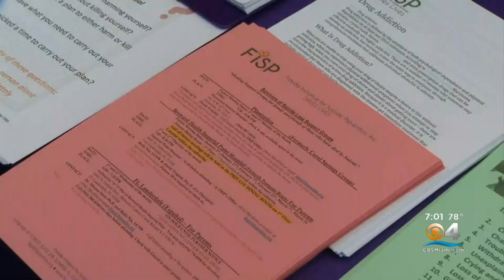Topic Is Suicide Prevention At Emergency Town Hall Meeting In Coral Springs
Broward County mental health providers, parents and students have been swinging into action over the past couple weeks.